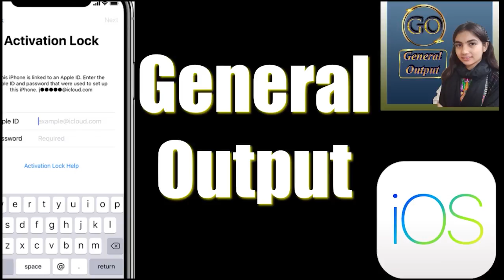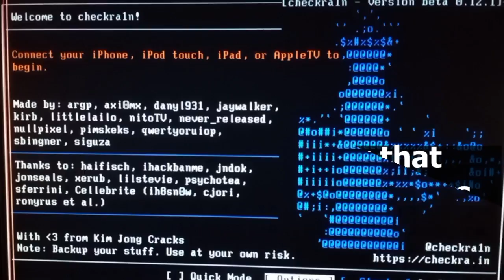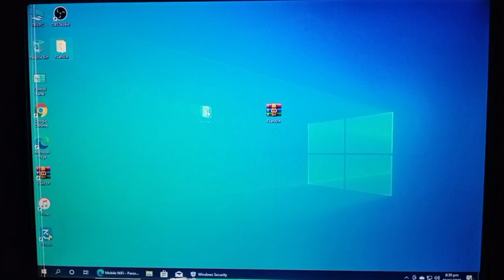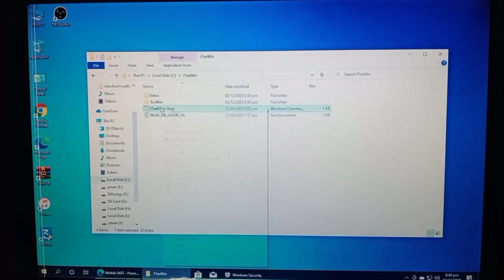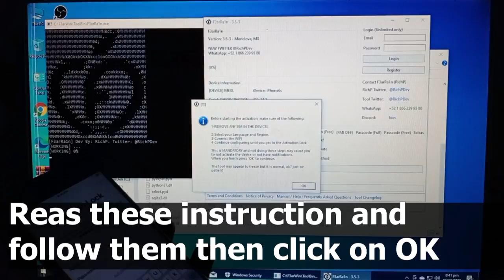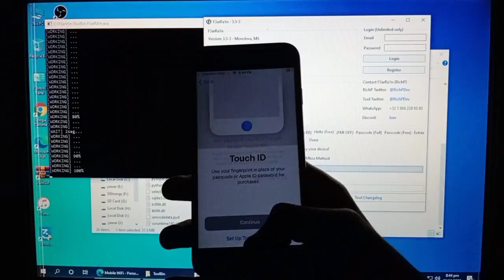How to free Untethered Bypass iPhone Activation Lock in Full Free | 100% Working Method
In this video I have shown that How to free Untethered Bypass iPhone Activation Lock in Full Free | 100% Working Method so watch my video carefully and complete.

My videos on iPhone Activation Lock Bypass:
How to install New Tool Before running iCloud Bypass very Easy install | Base of iCloud Bypass 100%:

How to Bypass Any iPhone iCloud Activation Lock in Full Free Everything Fix  Sim Bypass coming soon:

How to Bypass iPhone iCloud Activation Lock in Full Free  | Everything Fix IOS 12 to 14 100% Working:

How to Erase or Restore iPhone Without 3u Tools or iTunes in Full Free | 100% Working Method:

how to Download New checkn1x 1.1.4 Checkra1n 0.12.1 for Windows | Only in 50 MB in full free:

How to install Mac Dual Boot With Windows in Full Free | Very Easy and 100% Working Method:

How to Unlock iPhone With Sim Call Fix in Full Free | Passcode Disabled Device | 100% Working Method:

How to Log in iCloud Account in Bypassed iPhone with new Trick in Full Free Easy and 100% Working:

How to Untethered Bypass iPhone iCloud Lock IOS 14, 14.2 Free Newer version of Tool | 100% Working:

How to Untethered Bypass your iPhone Activation Lock IOS 12 to 14 in full free | 100% Working Method:

How to Untethered Bypass iPhone Activation Lock in Full Free | iPhone 5s/ 6/ 6s/ 6+/ 7/ 7+/ 8+/ X:

How to Download and install New Checkra1n 0.12 | iPhone 6s to X in Full Free | 100% Working:

How to download and install New Checkra1n for Windows in Full Free | Easy and 100% Working Method:

How to install Checkra1n on Windows | Untethered Bypass IOS 14+ iPhone 6s to X | Without Mac in Free:

How to Bypass iPhone Activation Lock MEID or No MEID Sim Call Fix in Full Free | 100% Working Method:

How to Bypass iPhone Activation Lock Sim Call Fix in full Free and Everything Fix | 100% Working:

How to Bypass iPhone Activation Lock Sim Call Fix in Full Free without Checkra1n | 100% Working:

How to Unlock iPhone with SIM Call Fix in Full Free | Passcode disabled devices 100% Working Method:

How to bypass MEID, No MEID iPhone Activation Lock SIM Call Fix in Full Free | 100% Working Method:

How to Bypass iPhone iCloud Sim Call Fix in Full Free | Login iCloud with 100% Working Method:

How to Bypass iPhone 5 Activation Lock IOS 10 in Free Permanently Unlock | 100% Working Method:

How to Untethered Bypass Global MEID iPhone Activation Lock On/OFF Fix in Full Free 100% Working:

How to bypass your iPhone Activation Lock | New Trick that You've Never heard before || 100% Working: